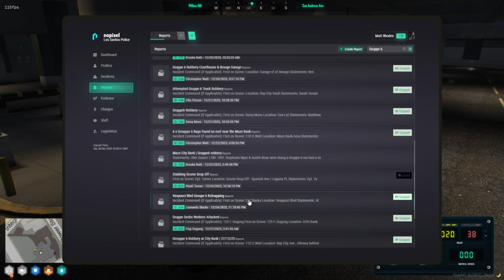Curvyelephant Dec 30, 2023 | NoPixel 4.0 4/10